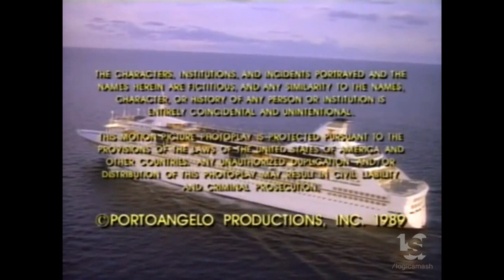Larry Thompson/Republic Pictures (1989)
From "Class Cruise".